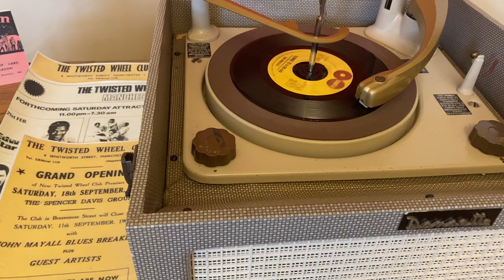The Miracles - Going To A Go Go - US Tamla Records Published 1965